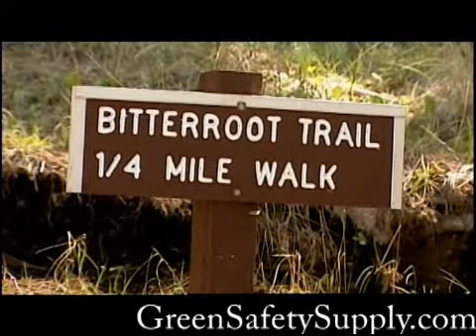Bison Range Montana U.S. Wildlife Refuge 2005 part 2 of 2